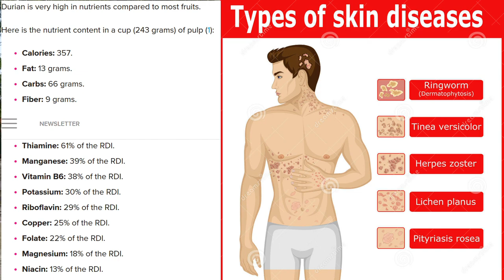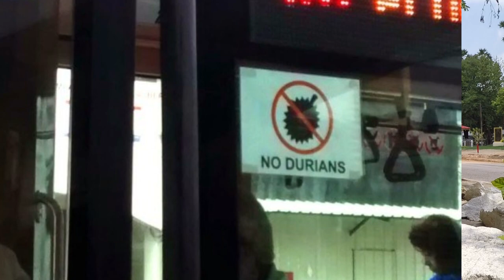Eat the King of Fruits. How to in Thailand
Episode# 5  MUST DO IN THAILAND! This friday's episode of how to in Thailand is how to Eat the King of Fruits. This Popular Tropical Fruit will be a life changing experience for you.